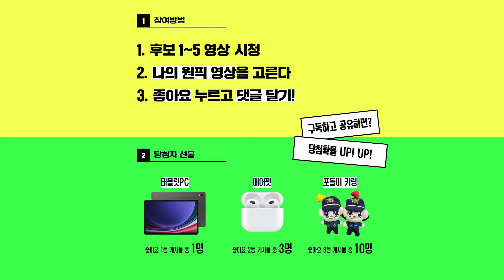[🎁이벤트 | 5번] 제압의 정석! 이 영상을 보는 순간, 시선을 뗄 수 없다!👀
🚔경찰의 날 기념 이벤트🚔
당신의 원픽을 골라주세요!💓

✅ 나의 원픽 영상에 좋아요 + 댓글 달기!
✅ 구독 안 했다면? 구.독.필.수.🙌🏻
🎁 선물 🎁
⠀⠀➡️ 태플릿PC / 에어팟 / 포돌이 키링
🍯 유튜브 인스타그램 중복 참여도 가능!💥 게시물별 중복 참여도 가능!💥
⠀⠀ 많이 투표할수록! 소문낼수록! 당첨 확률 UP! UP!
📌 참여기간
⠀⠀24.10.14.(월)~11.8.(금) 4주간
📌 당첨자 발표
⠀⠀24.11.15.(금) 예정
먼저 검거된 유인책을 통해 알게 된 밀거래 현장!
그리고 시작된 검거 작전💥

!소름주의!